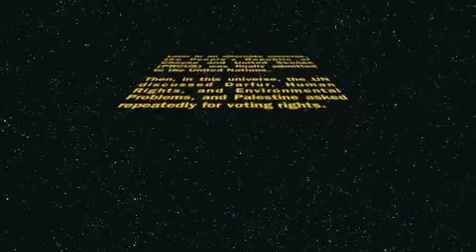Rose & Jenny UN 1